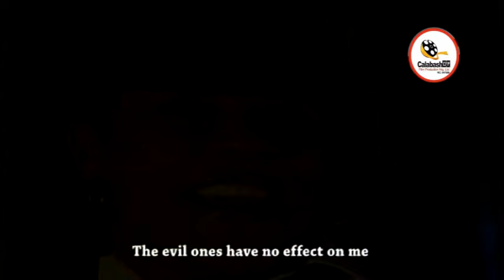Oza' Enemiresi - Lady T. Ft Wizzy Blinks Otonoruku... CalabashMoviesMusic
Track: Oze'nemiresi
Artist : Lady T. Ft Wizzy Blinks
Album; Obanene
Dir: MrCalabash
... CalabashMoviesMusic

This track talks about the ones we hold closest to our hearts can become the very ones who inflict the deepest wounds. Those we love and trust can turn against us in the blink of an eye, without warning or reason. Their betrayal cuts like a knife, leaving scars that never fully heal. The pain of their rejection and cruelty can be overwhelming, making it hard to breathe, think, or even exist. Yet, we must find the strength to rise above the hurt, to forgive, and to move forward, knowing that their actions reveal more about themselves than our worth.